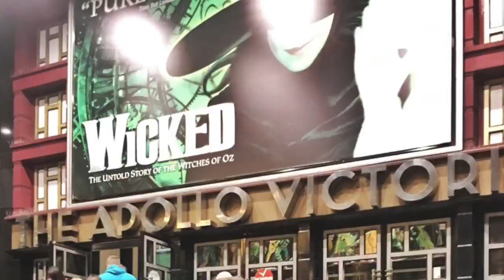Homesickness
Tackling homesickness one hypocrite at a time. plus some family footage!